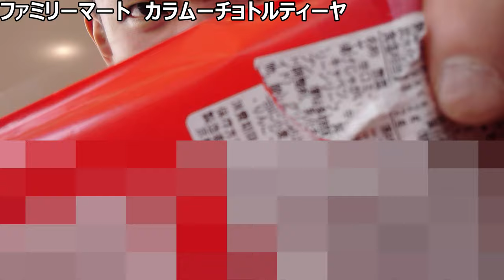ファミリーマート カラムーチョトルティーヤを食べてみた。辛さに包まれるとどうなる？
【雨の日にも食べたかったな~】
昔販売されていたファミマ✖️
湖池屋カラムーチョコラボトルティーヤで、
雨が降る中でも刺激が欲しいな~
と思いながら昔の動画を
発掘したので投稿します。